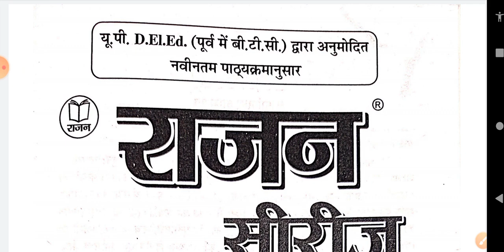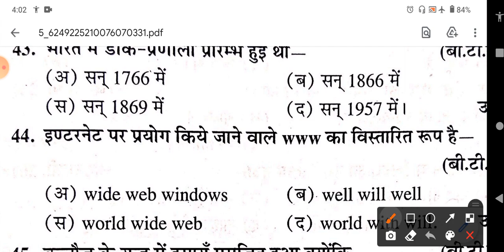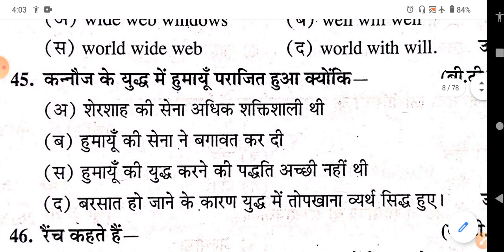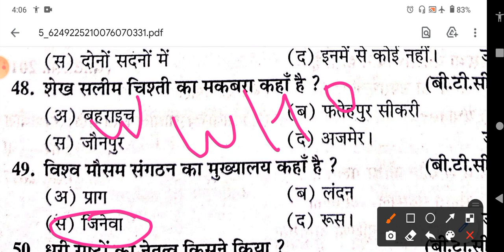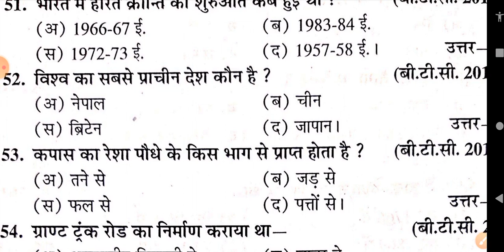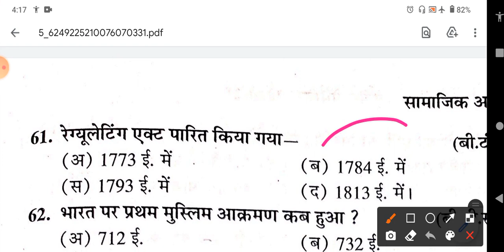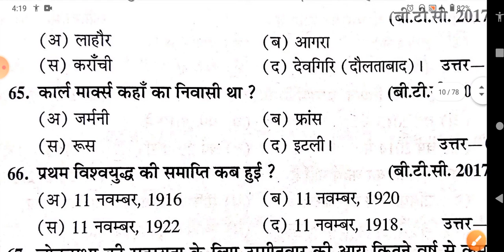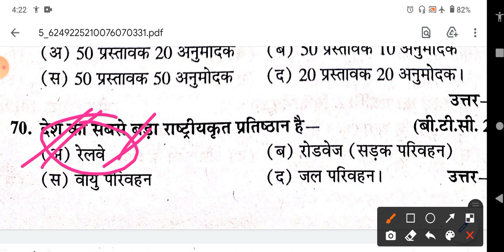3rd Semester सामाजिक अध्ययन बहुविकल्पीय प्रश्न | Deled 3rd sem SST | तृतीय सेमेस्टर सामाजिक अध्ययन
Hello Friends,
           3rd Semester सामाजिक अध्ययन बहुविकल्पीय प्रश्न | Deled 3rd sem SST | तृतीय सेमेस्टर सामाजिक अध्ययन